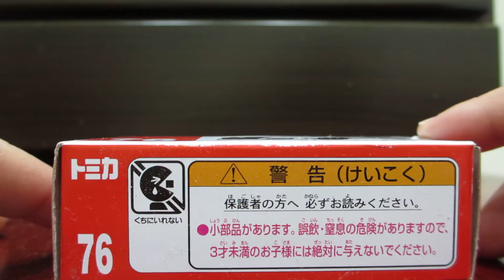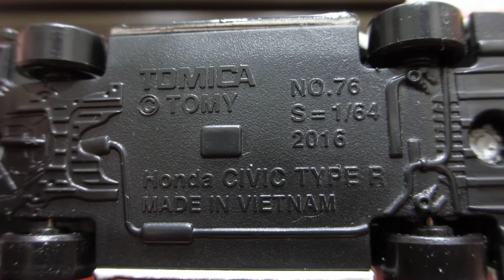Tomica diecast mini-cars - No.76 Honda Civic Type R